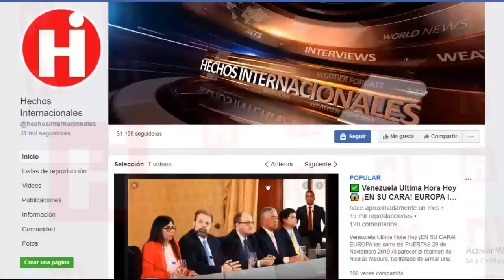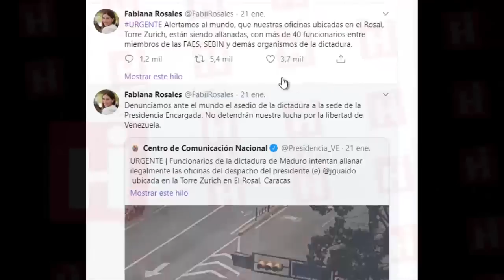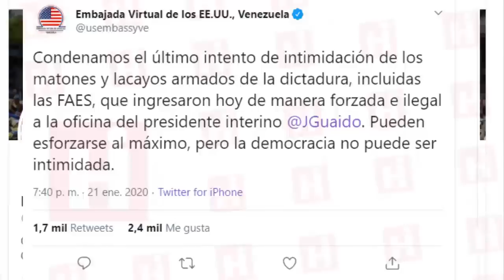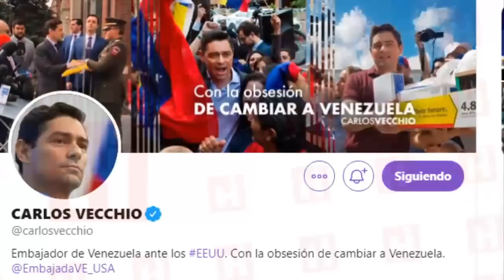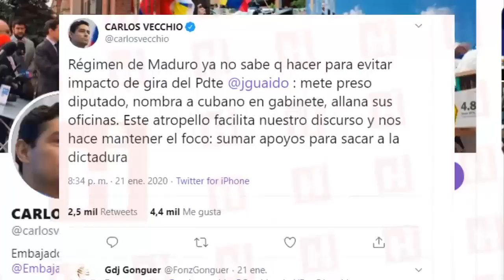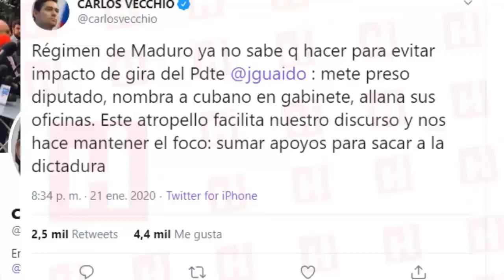⚫Noticias de Venezuela Hoy 26 DE ENERO 😯 DEBES SABERLO TODO IMPERDIBLE ACONTECIMIENTO 😱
En medio de la gira internacional que Juan Guaidó comenzó el día domingo, la dictadura de Nicolás Maduro aumentó la busqueda contra la oposición durante las últimas horas.

Los blancos de estas nuevas arbitrariedades del régimen fueron el diputado Ismael León y  el presidente  interino Juan Guaidó.

Bueno, no él directamente, pero si la  sede de su oficina ubicada en Caracas, que fue allanada por los funcionarios de Maduro  y según algunos comentarios, la intención de estos uniformados seria sembrar al líder opositor, aprovechando su ausencia.

Sin embargo, al conocerse la noticia, el régimen negó el allanamiento y dijo que se trató de una investigación de corrupción contra dos hermanos empresarios con despacho en el mismo edificio que el presidente interino.

In the middle of the international tour that Juan Guaidó started on Sunday, the dictatorship of Nicolás Maduro increased the search against the opposition during the last hours.

The targets of these new arbitrariness of the regime were the deputy Ismael León and the interim president Juan Guaidó.

Well, not him directly, but if the headquarters of his office located in Caracas, which was raided by Maduro officials and according to some comments, the intention of these uniformed officers would be to sow the opposition leader, taking advantage of his absence.

However, upon hearing the news, the regime denied the raid and said it was a corruption investigation against two business brothers with an office in the same building as the interim president.

👇 TEMAS RELACIONADOS Venezuela Ultima Hora Hoy Noticias:

🔴NOTICIAS DE VENEZUELA HOY 26 ENERO 2020 esposa de Nicolas Maduro si violo la soberanía de España

NOTICIAS DE VENEZUELA HOY 26 DE ENERO 2020 El Dictador Se QUIERE ENTREGAR

GUAIDO LLEGO LA HORA DE ACTUAR EN VENEZUELA CON AYUDA INTERNACIONAL - NICOLAS MADURO